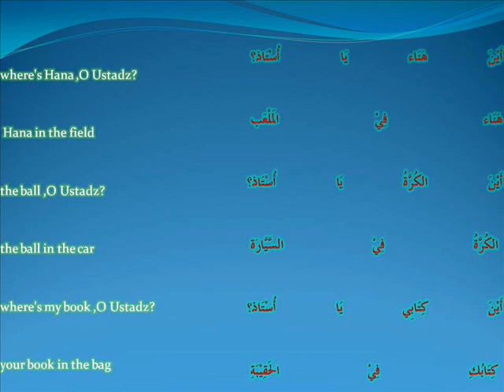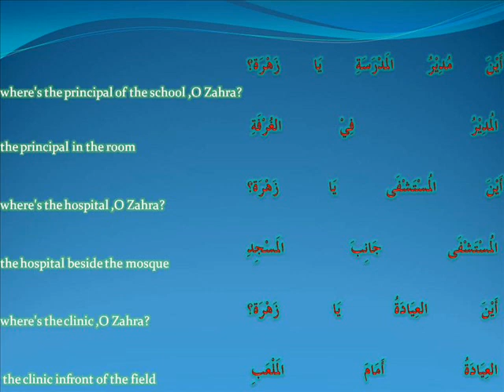hayya bil arabiyyah -Ust Md Rushdi Alias oct 10 '11 .wmv